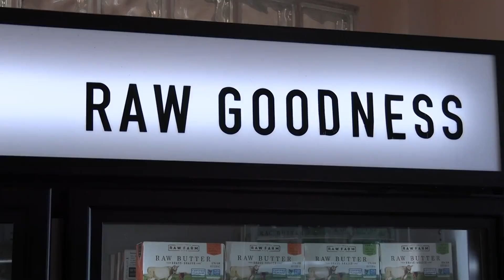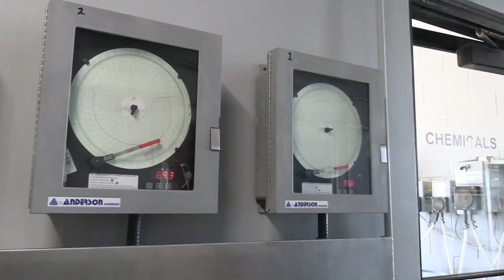Raw Milk Sales Spike In Fresno | Check Out The Dairy Milking Operation At Raw Farm USA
Raw Farm USA produces unprocessed and tested raw milk products from grass-grazing dairy cows in Fresno County.

Video by Craig Kohlruss/The Fresno Bee